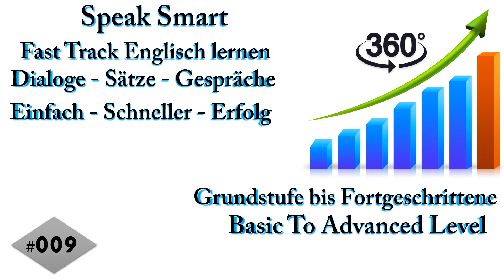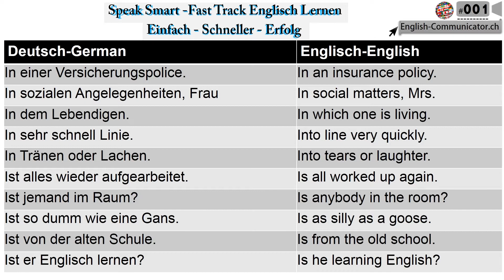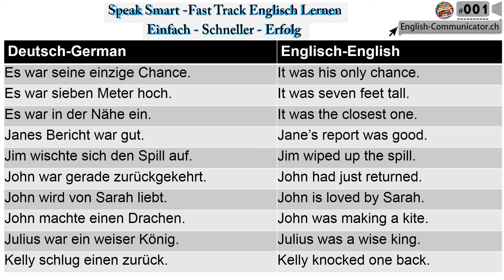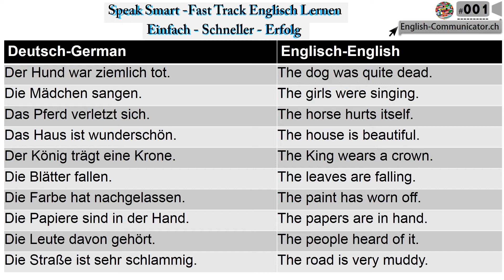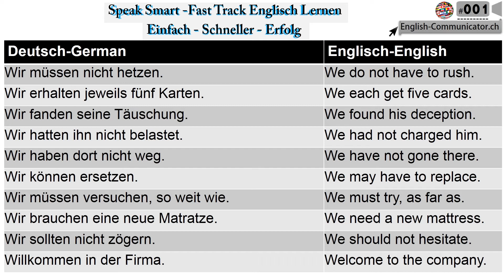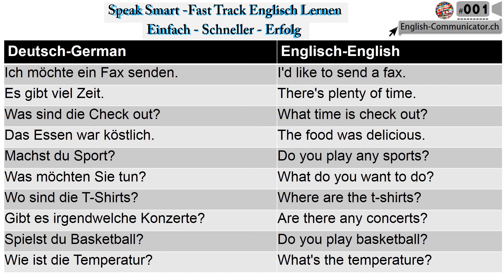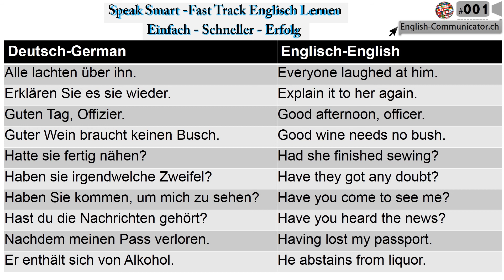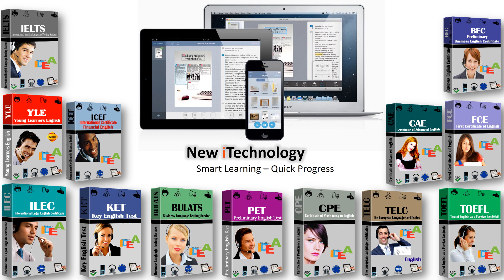09 Englisch Sprachkurs Schnell und Einfach Englisch Lernen Englisch-Deutsch, German- English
englisch lernen
sprache lernen
sprachschule für
fremdsprache lernen
englisch für anfänger
sprache kurs
sprachkurs
englisch sprachkurs
sprachschulen
english communicator
wie kann ich englisch lernen
fremdsprache kurs
englisch sprachkurse zürich
neue sprache lernen
sprachprogramme
fremdsprache abendkurse
fremdsprachen lernen sprachschule termine
liste sprach sommerkurse
liste sprachunterricht
sprachausbildung
sprachinstitut
sprachkurse alle niveaus
sprachkurse für jugendliche
sprachkurse für teens
sprachkurse verschiedene niveaus
sprachschule in der umgebung
sprachunterricht
abendunterricht sprachschule finden in
suche sprach intensivkurse
gute sprach abendkurse
chinesisch lernen sprachschule
sprachenlehrer sprachschule finden
sprachinstitut und sprachschule in
sprachprogramme unterricht finden
sprachschulen kontakt in
termine sprachschule kontakt
gute sprach standardkurse
beste sprach kurse
fremdsprachenschule
sprachausbildung machen fremdsprachen